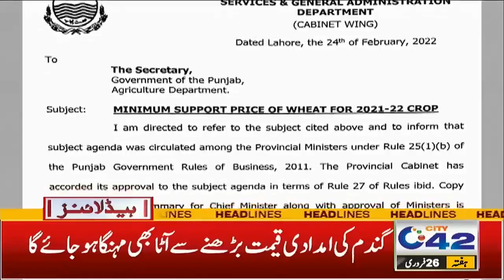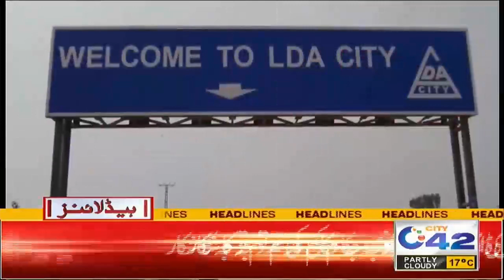Long March Is Ready ! PM Calls To Jahangir Tareen ! 3pm News Headlines | 26 Feb 2022 | City 42